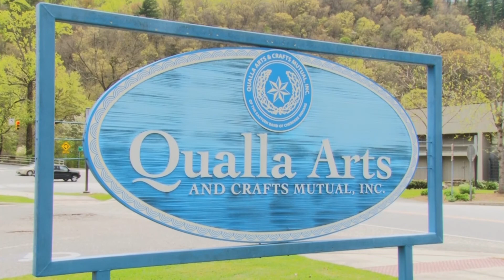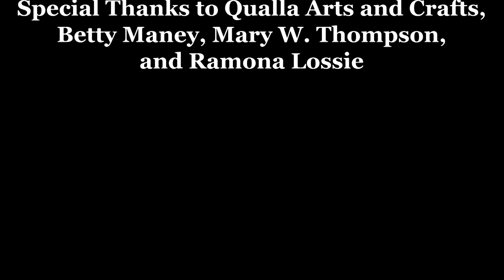River Cane Renaissance Episode Three: Basketweavers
The Cultural Significance Behind The Baskets with Mary W. Thompson, Betty Many, and Ramona Lossie. Filmed at Qualla Arts and Crafts Mutual, Inc.

River Cane Renaissance is a traveling exhibit and series of videos produced by the Mountain Heritage Center at Western Carolina University.

Support and funding for River Cane Renaissance is provided by:
Blue Ridge National Heritage Area Partnership
Jackson County Arts Council and the North Carolina Arts Council, a division of the Department of Natural and Cultural Resources
Western Carolina University’s Campus Theme Committee